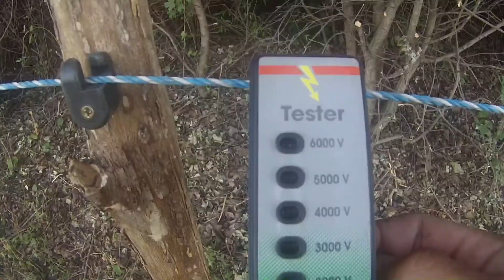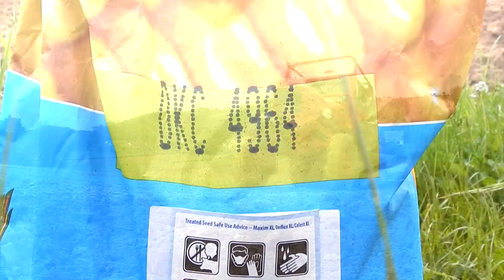Tavaszi Munkák 2017 - Mtz,John Deere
Látogasd meg facebook oldalam is!
 -Gépek:  Mtz 50, Mtz80, John Deere 6430P
 -Kamerák: GoPro HERO 3, Nikon Coolpix L830